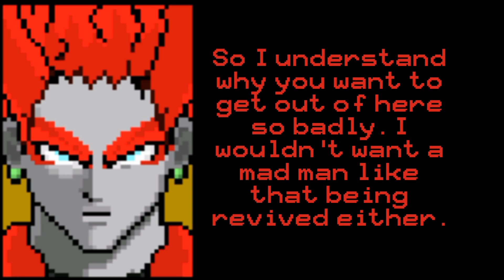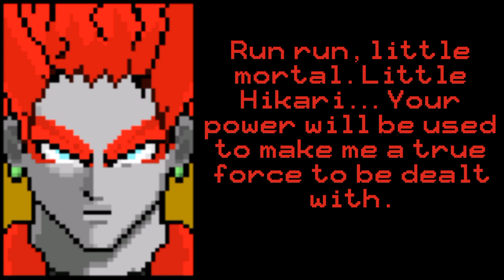Senshi no Tamashī: Episode 14 "Spades' Message, Demon Prince's Deal"